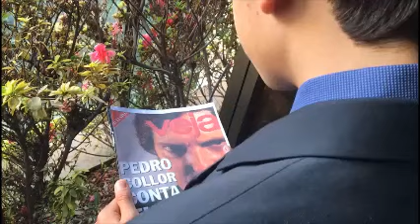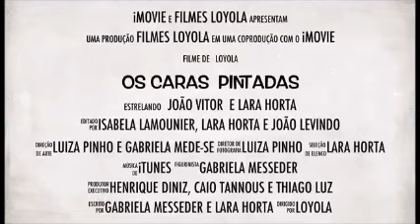Os Caras Pintadas - Projeto Magis de Cinema 2016